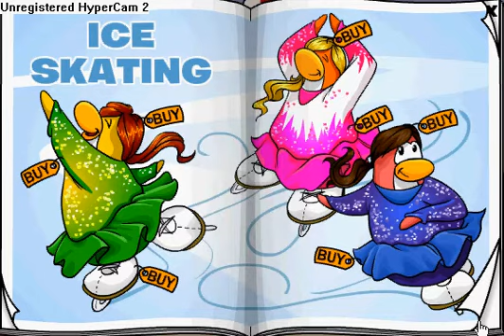Snow and Sports Catalog (Cheats and Secrets) November 2009- March 2010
this is it! i hope this helps you lost penguinss